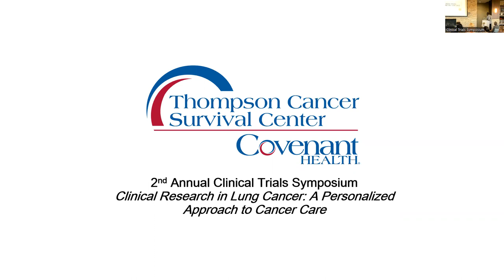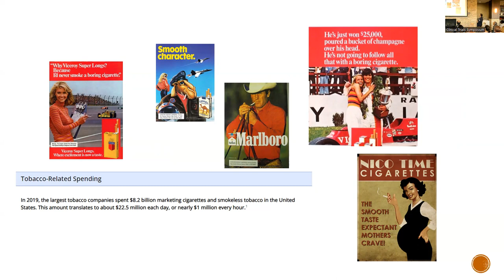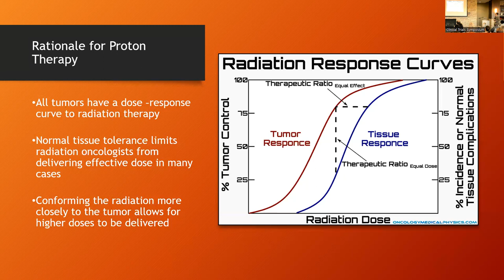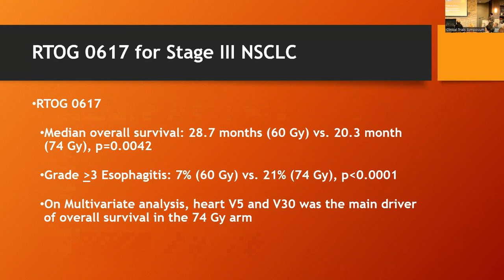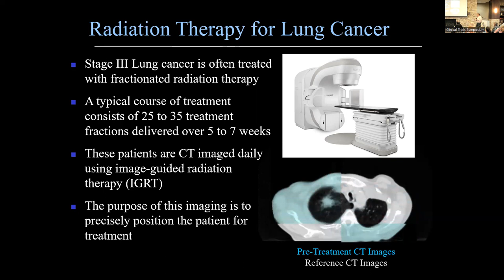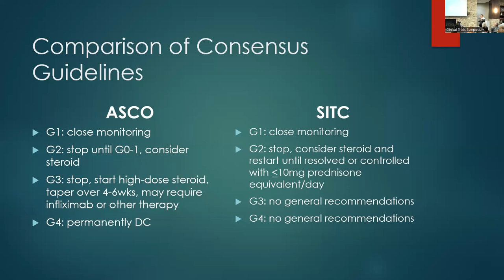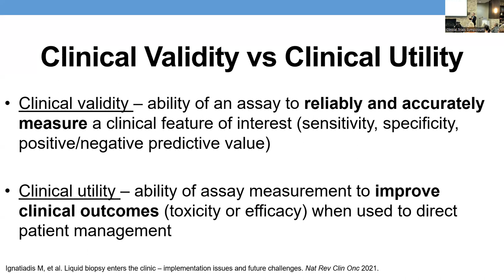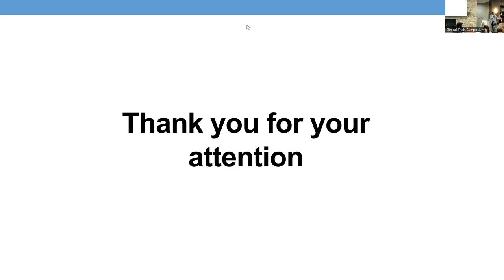Clinical Research in Lung Cancer | 2022 Thompson Cancer Survival Center Clinical Research Symposium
On Friday, November 4, 2022, Thompson Cancer Survival Center (TCSC) and Thompson Oncology Group (TOG) hosted the second annual clinical research symposium. This program recognizes the importance of clinical research and making it available for the communities we serve. Continuing education opportunities help clinical providers, patients, and the community stay current with developments and trials available and those on the horizon. This conference will provide research professionals, clinical providers, patients, and the community at large with an updated and enhanced understanding of oncology clinical research.